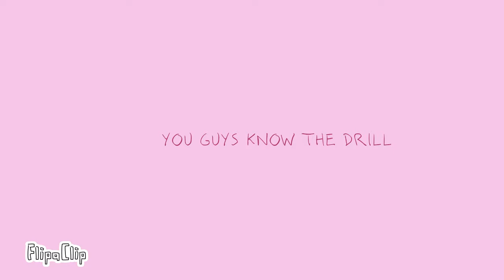Anotha one.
Yes I am bored already. My sister can barely talk,my mom is working on the computer, my dad is at work, and I have no requests/ subscribers with OCs. Ya know... the usual cause of my boredom. Anyway can't wait for the next episode! I will make a video if I get 8 or more questions.